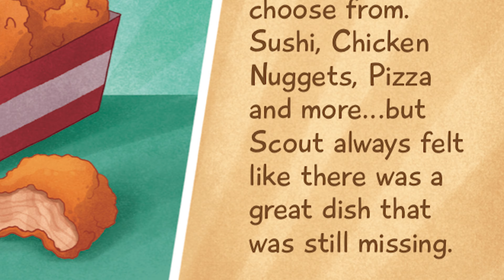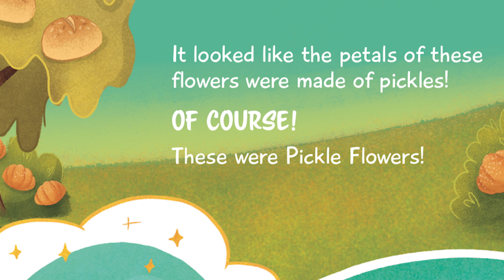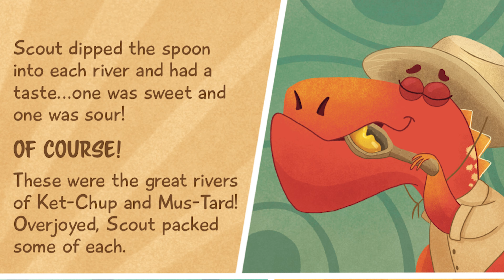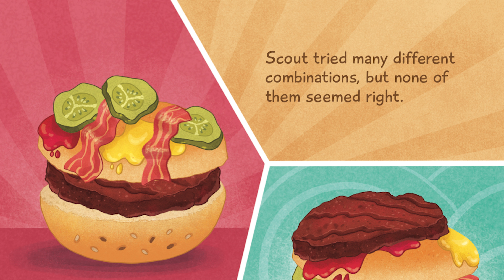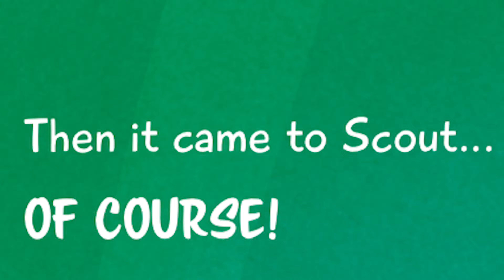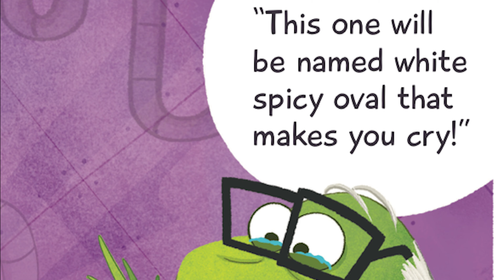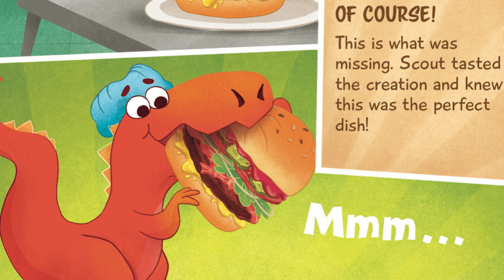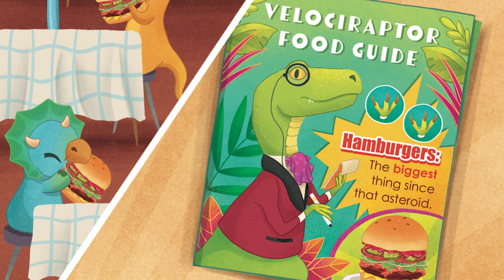🍔Kid’s Book Read Aloud: THE DINOSAUR WHO DISCOVERED HAMBURGERS!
Have you ever wondered who discovered the hamburger? Scout takes us on the adventure it was to discover all of the ingredients and the man behind the name, Dr. Ham Burger the 12th. Come read with me to see what treasure is waiting inside this book!

Read with author permission, get the book